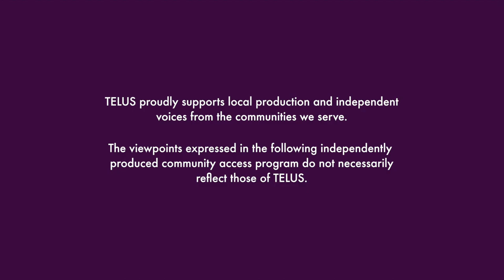The Ancient Art of Storytelling S1 EP 3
The first of three episodes with Kenthen Thomas - teacher, educator and a knowledge sharer of the Secwépemc Nation.

This is the first of three episodes with Kenthen Thomas. We discuss how Kenthen became a storyteller. We look at the people who inspired him and how he learnt the traditional tales. We are grateful for the Secwepemc Nation’s generosity and hospitality while we live, learn and work in their territory.